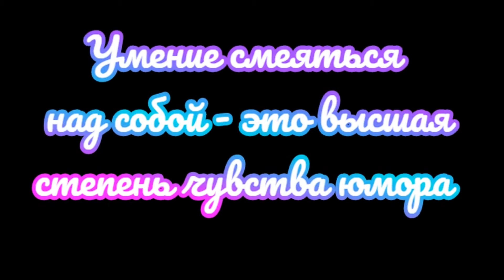Поднимаем настроение Дружеский мем